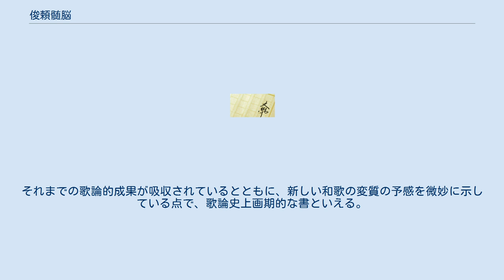俊頼髄脳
『俊頼髄脳』（としよりずいのう）は、源俊頼によって書かれた歌論書。
1113年成立と考えられている。
別名『俊頼口伝』『俊秘抄』。
 関白藤原忠実の依頼によって、彼の子である泰子（のちの鳥羽天皇皇后）のために書かれた作歌の手引書である。
説話色が濃く、構成に一貫性はないが、和歌の故事などが詳しく記されている。
 当時の和歌の役割は、貴族の社交生活の儀礼ないし遊戯として認識されていた。
よって俊頼の論点も、個人の心の慰めとしての歌より、公的催しに詠まれる「晴の歌」に集中している。
だから問題は、和歌のことばが一首全体のなかでどれだけ美的効果をあげられるかにある。
「おほかた、歌の良しといふは、心をさきとして、珍しき節をもとめ、詞をかざり詠むべきなり（＝およそ歌がよいと評価されるのは、まず詠む対象に対する感動が第一であり、その感動を表現するときは、どこかに新しい趣向を凝らし、しかも華やかに表現すべきである）」と説き、歌の詞と趣向の働きということを、具体的な例歌を引いて説明している。
それまでの歌論的成果が吸収されているとともに、新しい和歌の変質の予感を微妙に示している点で、歌論史上画期的な書といえる。